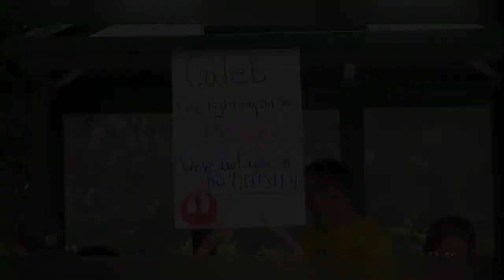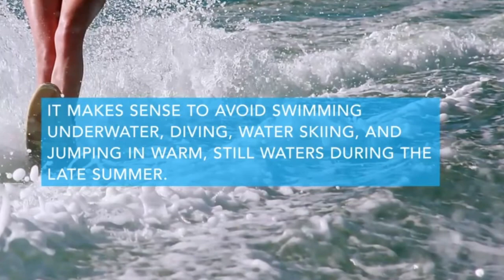What is Naegleria fowleri? Florida teen reportedly contracts 'brain-eating amoeba' after swimming